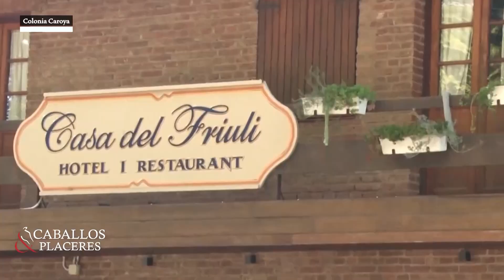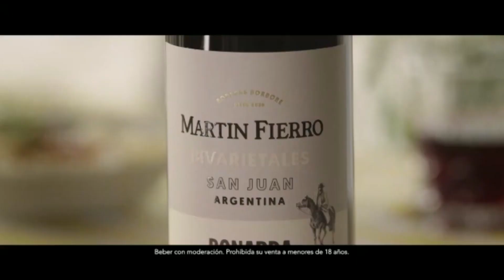Festival de jineteada nocturna en Santiago Temple- Previa de la Fiesta de la Vendimia y la Sagra